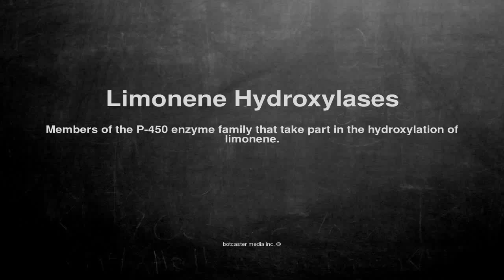Medical vocabulary: What does Limonene Hydroxylases mean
What does Limonene Hydroxylases mean in English?